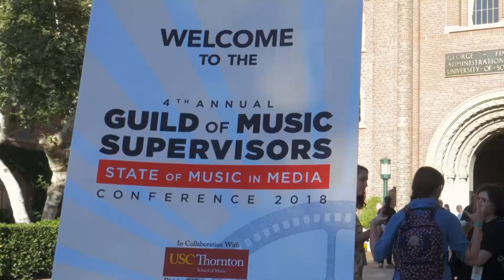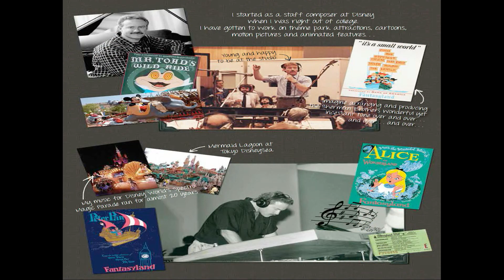GMS Podcast 26: Composing A Blockbuster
The Jungle Book's John Debney interviewed by agent Richard Kraft
From the 2nd Annual Guild of Music Supervisors 'State of Music in Media' Conference held on Saturday, September 17, 2016